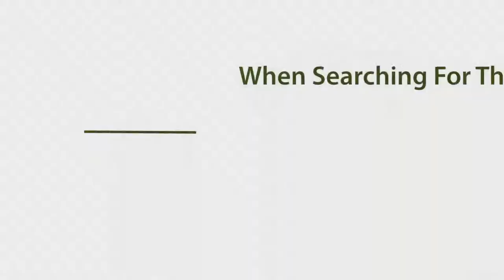Conway Arkansas 4 Job Ideas For Kids